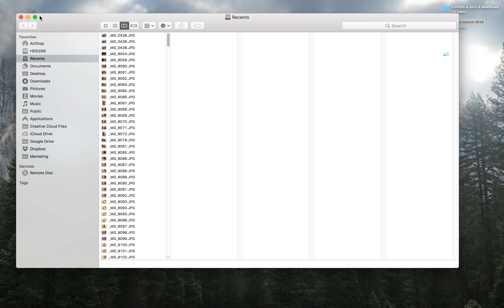Mac Desktop Glitch - Can you explain this?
The photo stuck on my desktop is the preview from a file I deleted. It overrides all windows and is not just on the desktop.